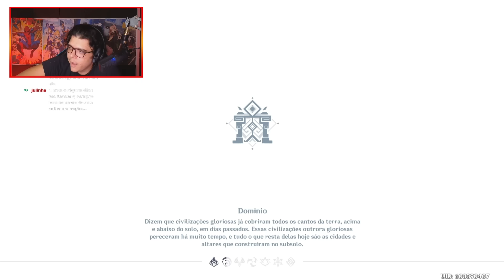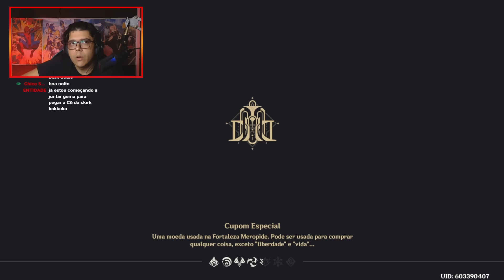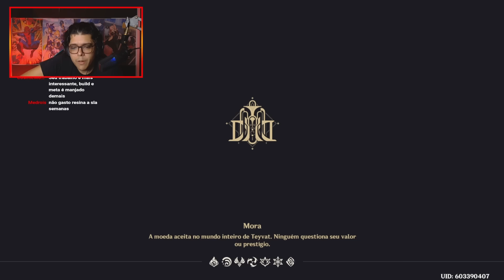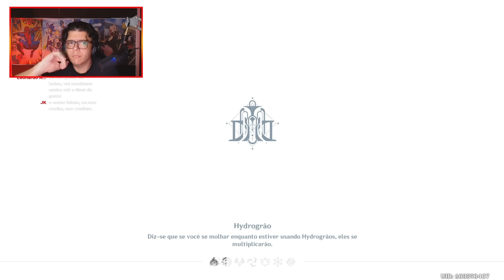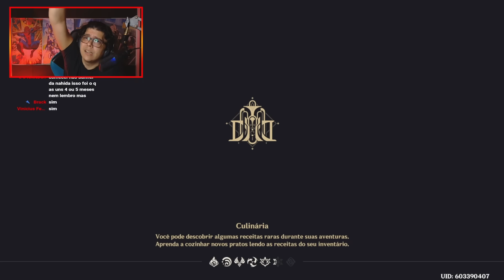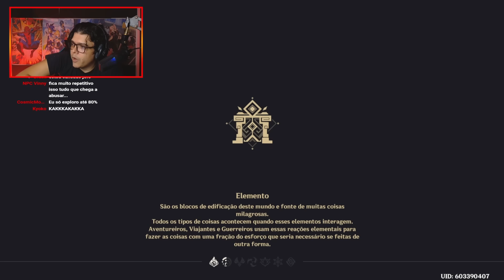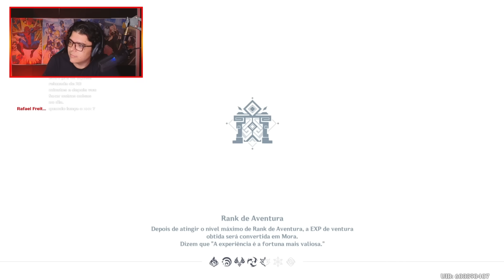A FRUSTRAÇÃO EM GENSHIN IMPACT...